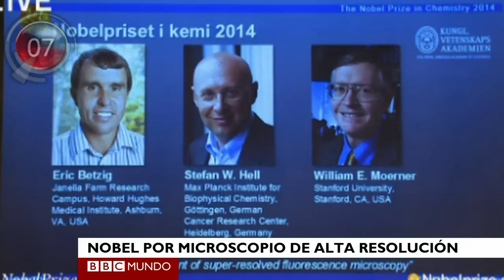Boletín: Intentan frenar a Estado Islámico en la frontera siria-turca - BBC Mundo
Además, aíslan a más casos sospechosos de ébola en España, el capitán del ferry surcoreano hundido en abril pide perdón y conceden Nobel de Química a creadores de microscopio fluorescente de alta resolución. La actualidad en 1 minuto